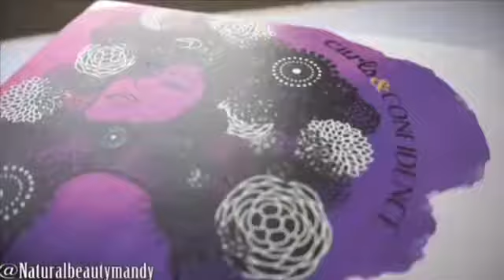Curls and Confidence Celebrating Year 1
Celebrating one year of being part of the amazing Canadian natural hair community. A short clip I made for an application, showing you some of the highlights of Curls and Confidence in the past year. Super excited to continue growing and learning with each box,